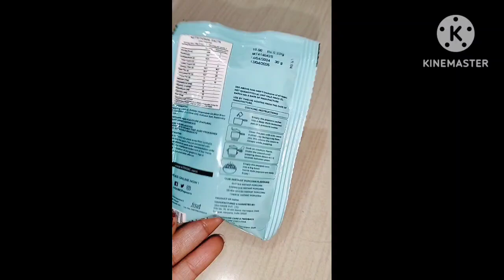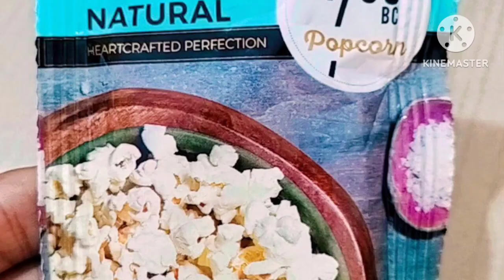How to make popcorn at home || घर पर बनाए ताजा पॉपकॉर्न बहुत ही आसानी से || popcorn recipe